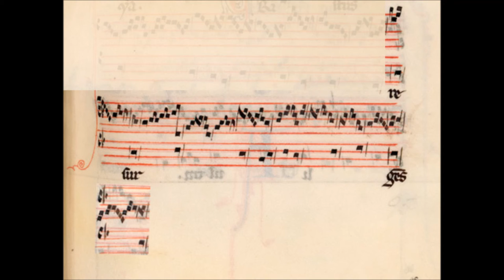32 - resurgens (Organum)